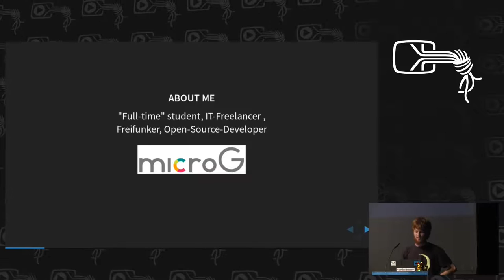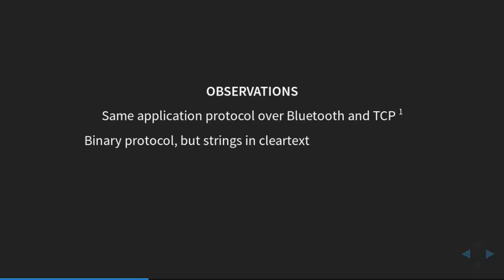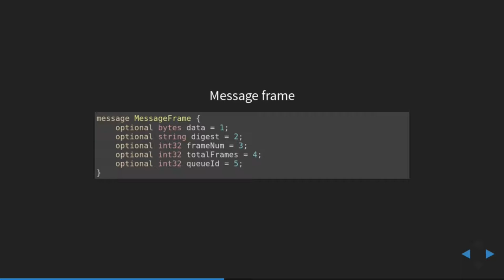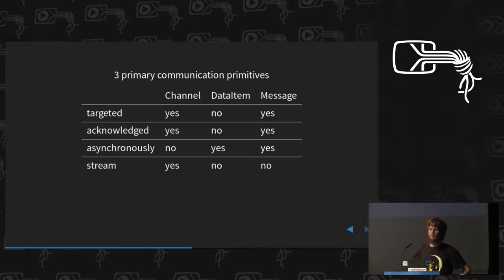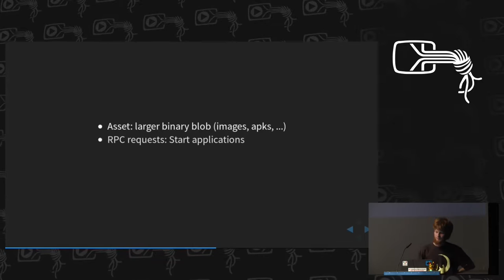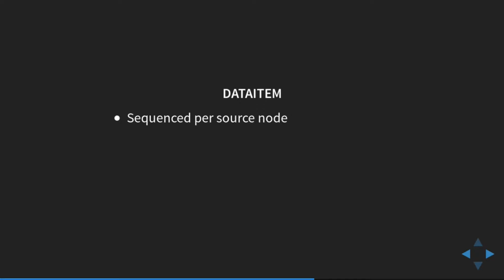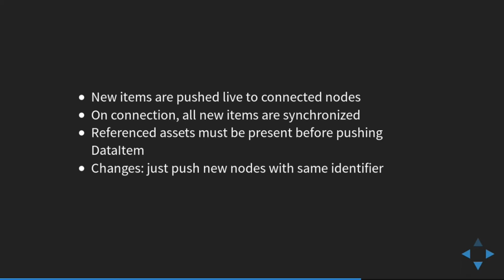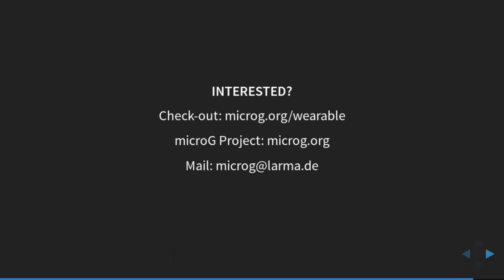larma: Android Wear Networking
larma